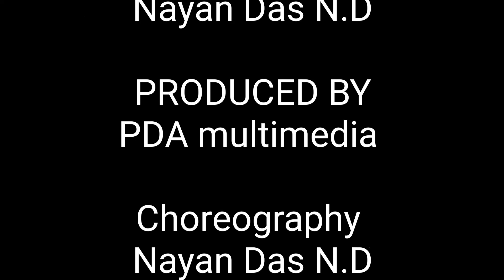Ayna Babu | আয়না বাবু | Bangla dance | Sohana | Items Dance | Choreography Nayan Das N.D | new dance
নতুন নাচ সবার ভালো লাগবে,

song : Ayna babu

Dancer : Sohana
Choreograph : Nayan Das N.D

Edit : Nayan Das  N.D

Label : PDA Multimedia

Language : Bangla

Respected Sir I am Using Your Audio In My Youtube Video,If I am Wrong In This Plesse Add Yoga Before Giving  Any Kind Of Copy Right  Claim Or Strike Thank You

ANTI-PIRACY WARNING This content's Copyright is reserved for Copyrighted by  Prottoy Dance Academy Ltd. Bangladesh. Legal action will be taken against those who violate the copyright of the following material presented!